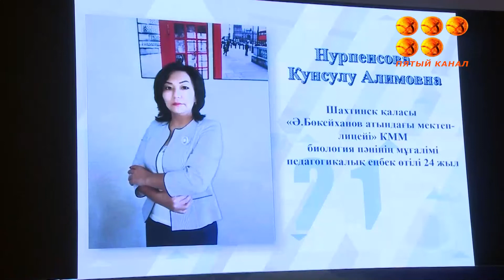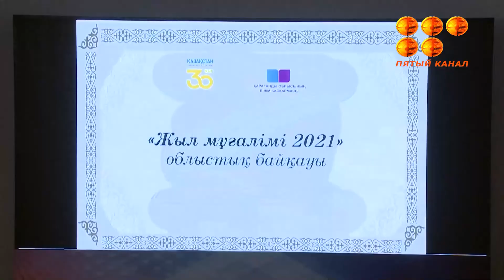В Карагандинской области выбрали учителя года.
В новом Дворце школьников на Юго-востоке прошел заключительный этап областного конкурса.